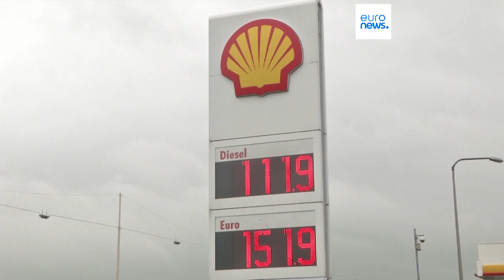As notícias do dia | 26 setembro 2024 - Tarde